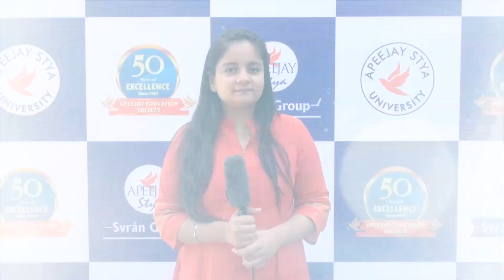Apeejay Stya University: School of Design & Visual Arts (SDVA) -Convocation 2018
Alumni sharing their campus experiences.